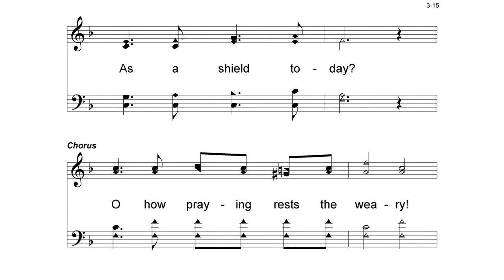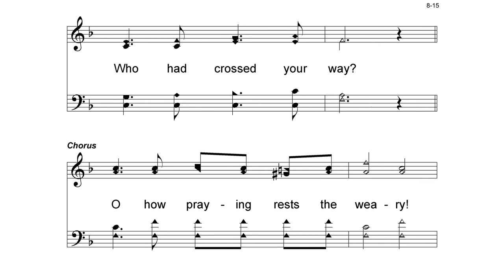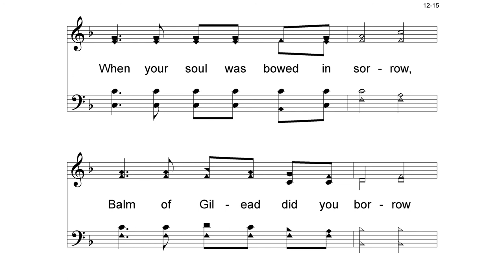Hymn: Did You Think To Pray?